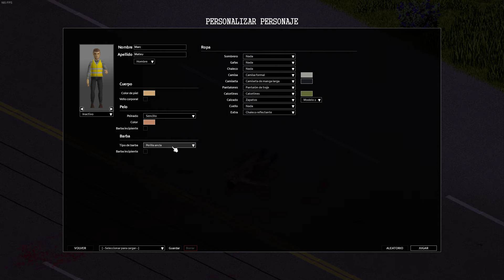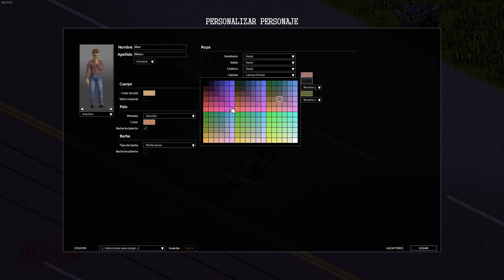NUEVA SERIE, PROJECT ZOMBOID.